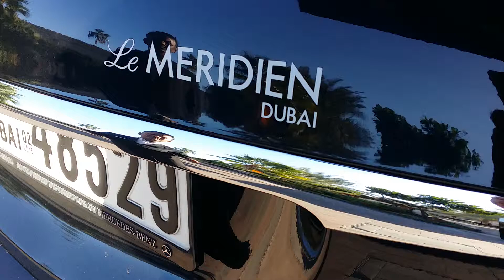Leadership in Dubai